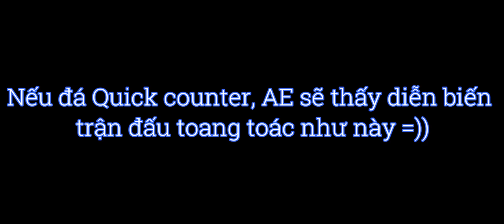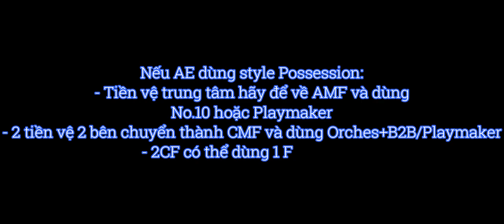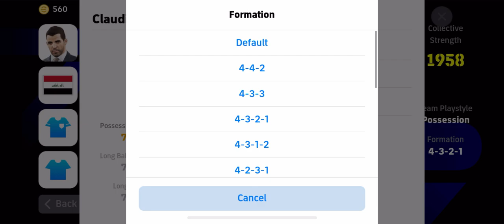TẤN CÔNG ĐANG DỄ, TẠI SAO KHÔNG THỬ 1 LẦN CHƠI LỚN VỚI SƠ ĐỒ NÀY? 🤩🤩🤩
- Khi mà hậu vệ còn đang khá ngáo nger trong phòng ngự, tại sao lại không thử những sơ đồ lấy tấn công làm tôn chỉ như dạng này AE ơi!!!
- Pick lấy và dành chiến thắng thôiiiiii nào!